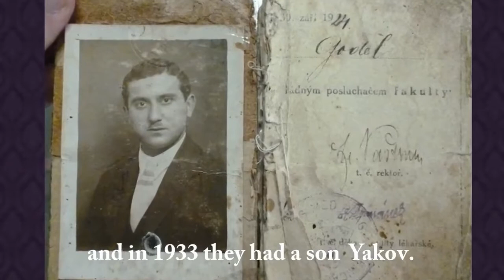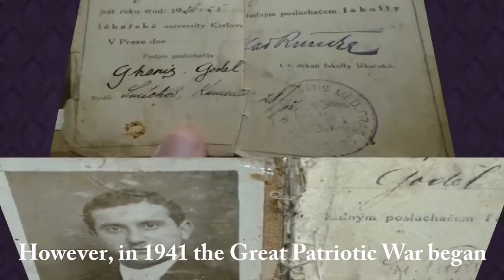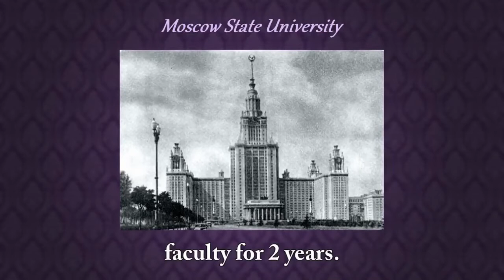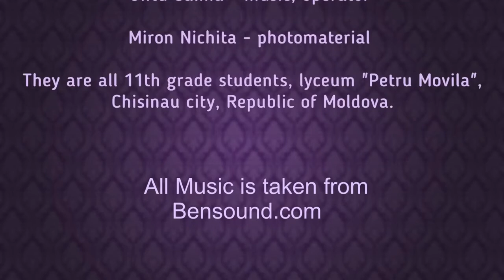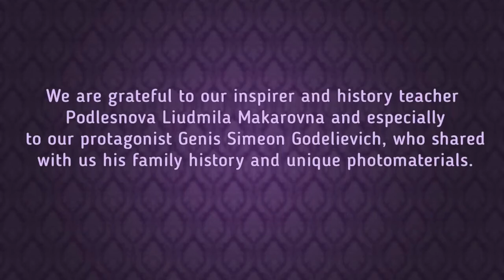The story of Simeon Genis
Joint 1st place in Trans.History Youth Competition 2017/18

Volcova Ecaterina - film editing, interview
Cernetchi Anna - voice-over, subtitles
Untu Galina - music, operator
Miron Nichita - photo material
Teacher: Lyudmila Podlesnova
School: Liceul Teoretic „Petru Movila“, Chisinau, Moldova